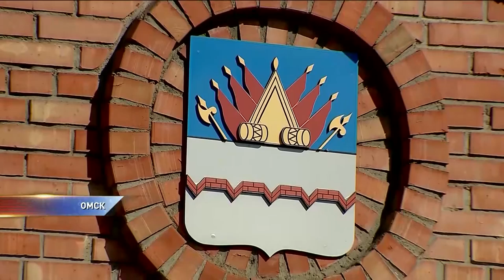Мурзилки исполнили песню про помощников омских депутатов